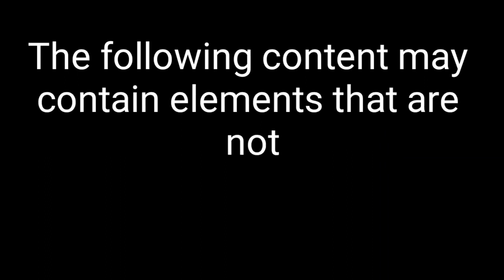Solo hunt.hunting batobato#huntingadventure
Solo hunt..hunting batobato red collar dove spotted dove..